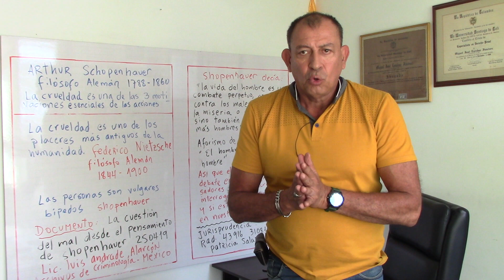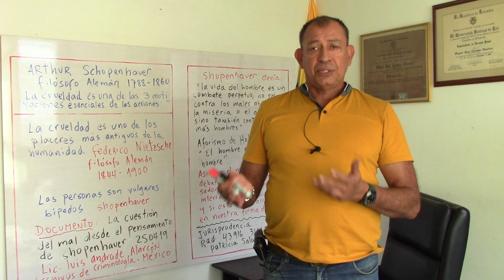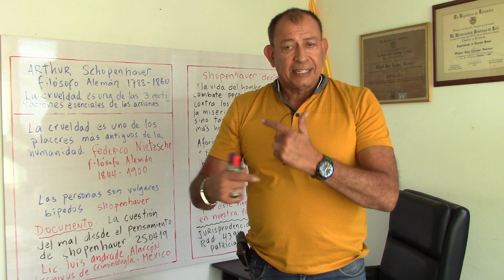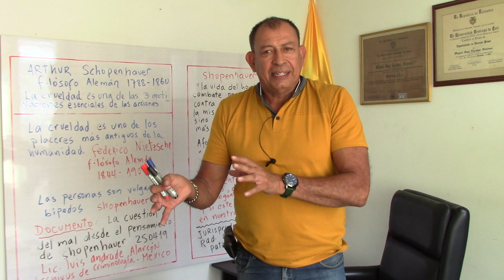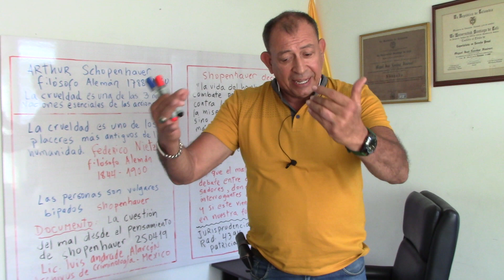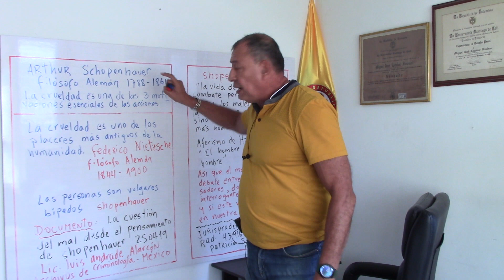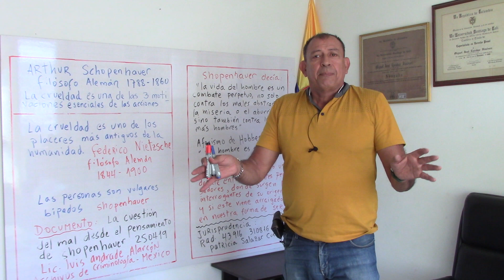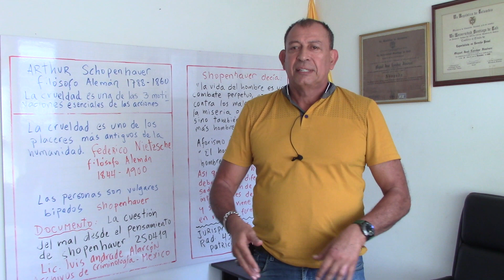FEMINICIDIO DE VALENTINA TRESPALACIOS. Evocando a Rosa Elvira Celis, 2015, nació ley feminicidio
En desarrollo de este corto video una reflexión dura y cruel que El hombre es el lobo del hombre. Pensadores como Arthur Shopenhauer, Federico Nietzsche y Hobbes.. La cuestión del  mal desde el pensamiento de Shopenhauer, filosofo Alemán.